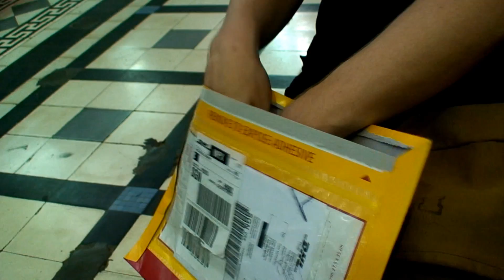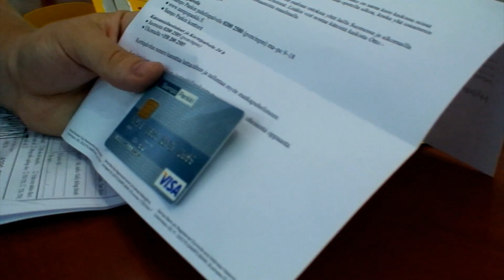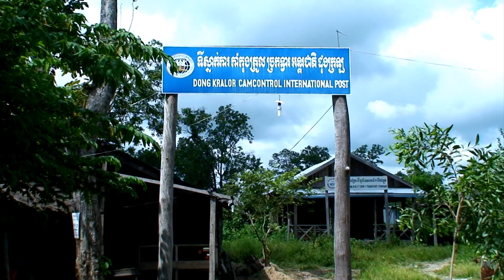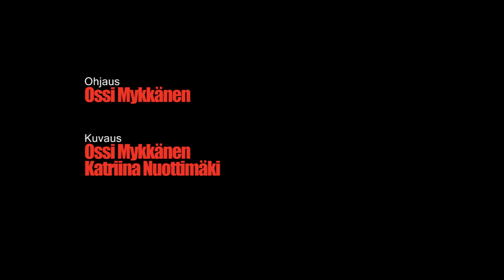Lost & Found in Asia 2 JAKSO 12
Jakso 12
"Aika vaihtaa maata"

Kotimaisessa seikkailusarjassa seurataan nuorten aikuisten matkaa läpi Aasian ja sitä, kuinka matka muuttaa heitä. Sarjan 12. jaksossa on aika jättää Vietnam taakse ja Kambodzan läpijuoksua seuraa hupaisa rajanylitys Laosiin ja sen eteläisille saarille.